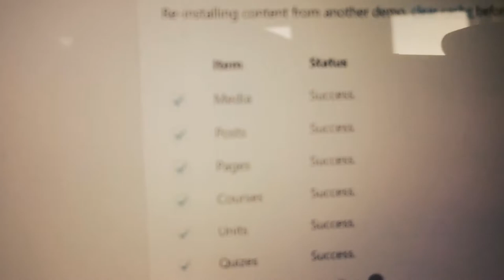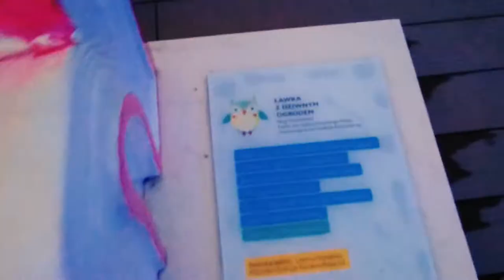Uwaga, ŚMIECIARKA JEDZIE - Ludwik C. Siadlak VLOG 20170812